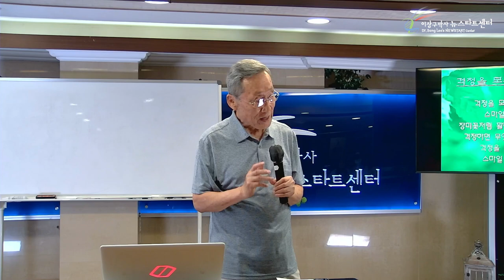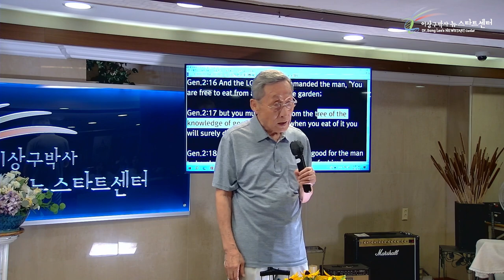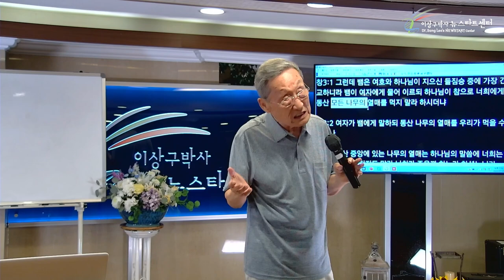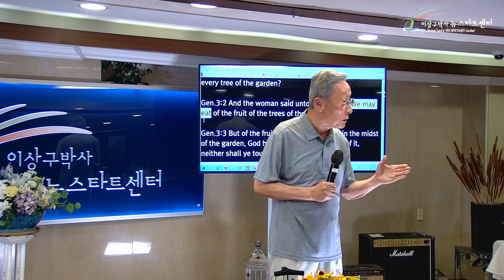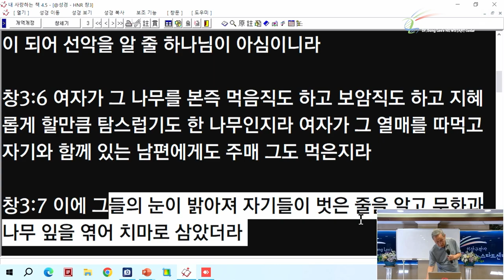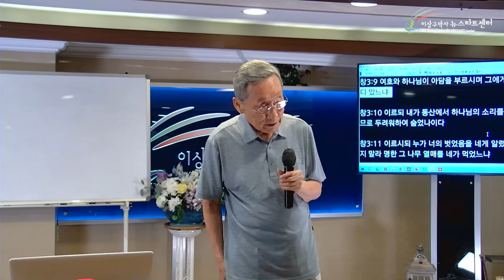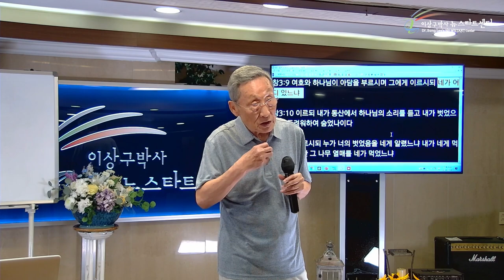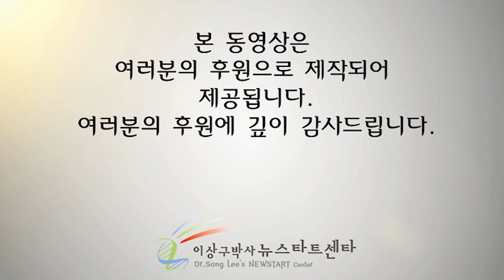[뉴스타트 성경강의 7강] 뱀이 인간을 속인 방법